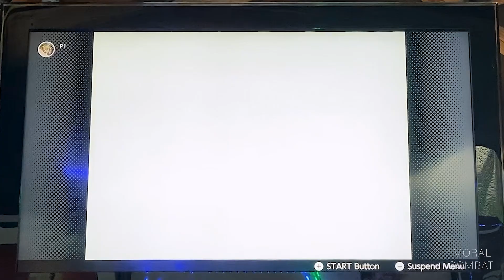Mario Kart 64: Battle at Double Deck 2.0 | Ep 041 | Moral Combat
Moral Combat is a podcast hosted by siblings Nathan and Zach Blaustone. Join them as they discuss their passion for music production, their experiences with religious trauma, and share some laughs along the way. With their unique perspectives and dynamic personalities, Nathan and Zach bring an engaging and entertaining take on a variety of topics. Our mission is to facilitate respectful conversations that promote growth, communication, healing, authenticity, and siblinghood. Tune in to Moral Combat for thought-provoking discussions and a good time.